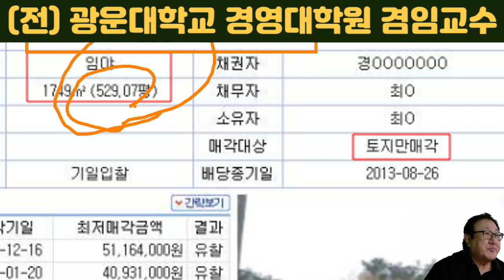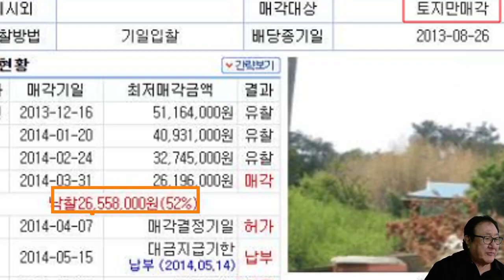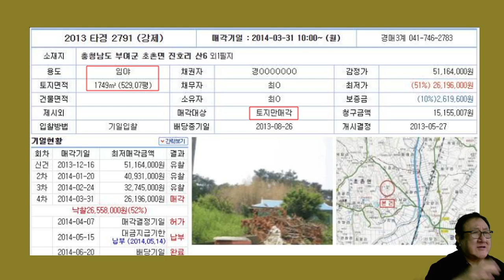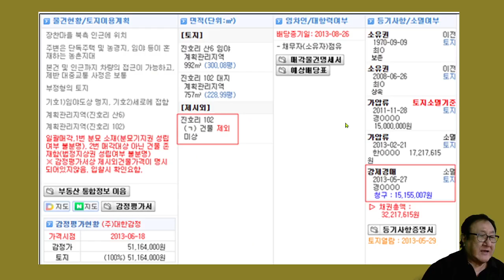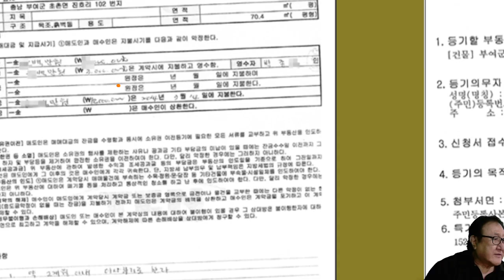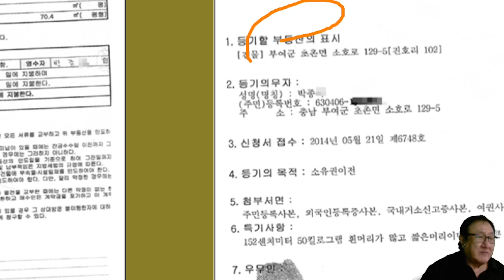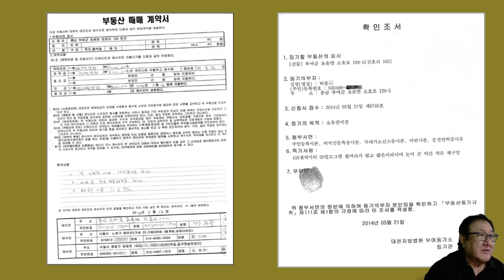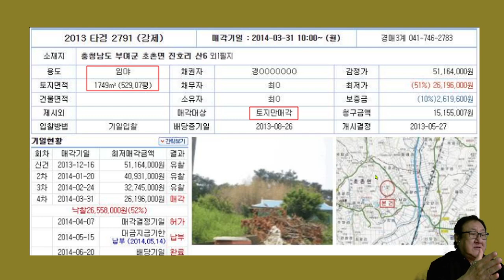건물 매각 제외 토지만 매각의 명도 모범답안